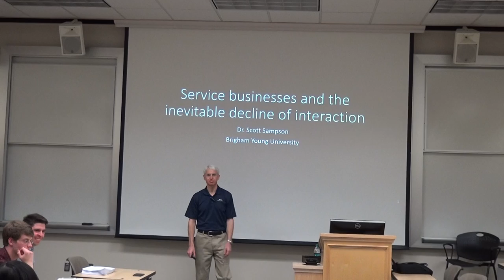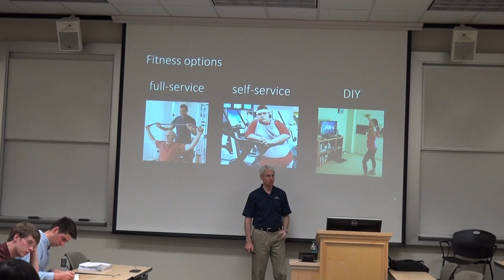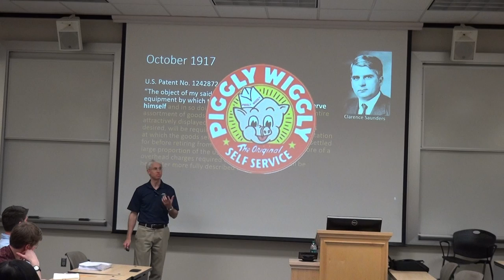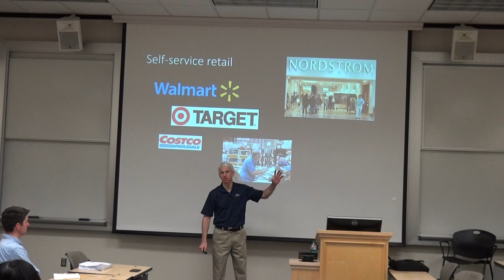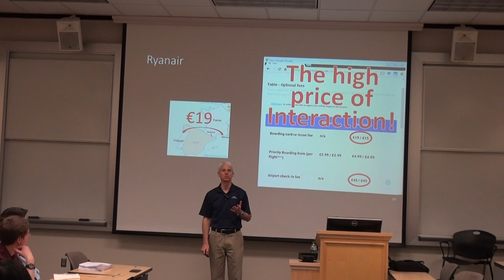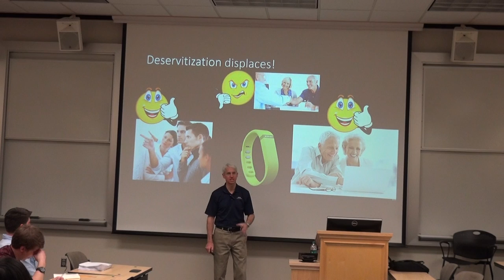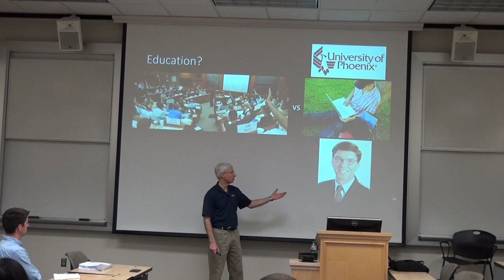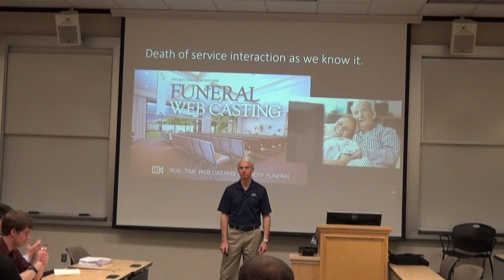HD? Service Businesses and the Inevitable Decline of Interaction - Scott Sampson's TED rehearsal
Dr. Scott Sampson from the Marriott School of Management at Brigham Young University developed this potential TED talk on the way in which service business in many industries are being depersonalized.  This video is a rehearsal presentation at an undergraduate class.  Dr. Sampson's research considers service design and methods for improving the productivity and value resulting from service businesses.  For information about his research, professional seminar, and books on service design